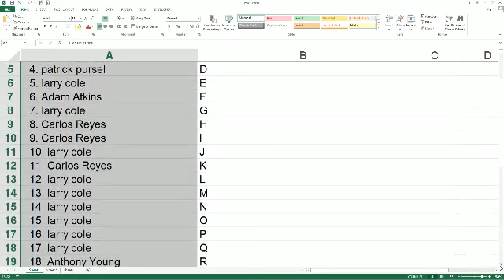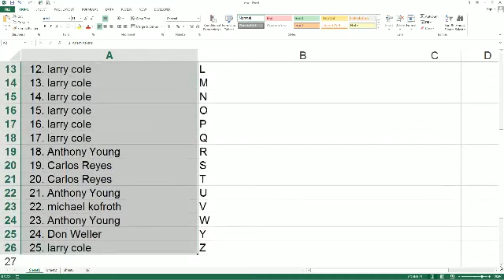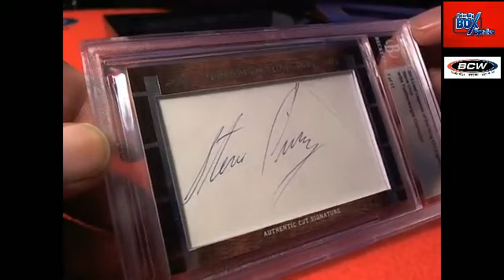2013 Legends of the Ring box 3